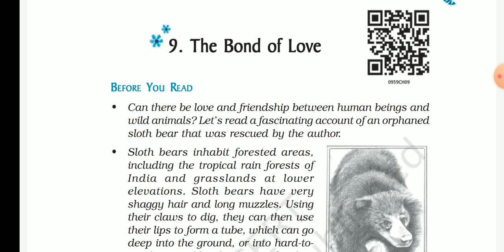EngBeehive std9 ch9 the bond of love